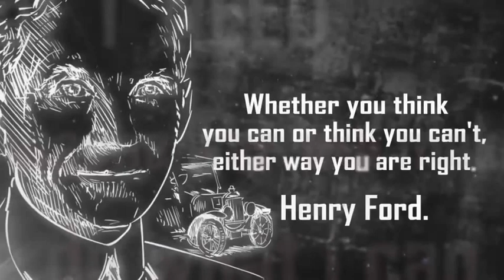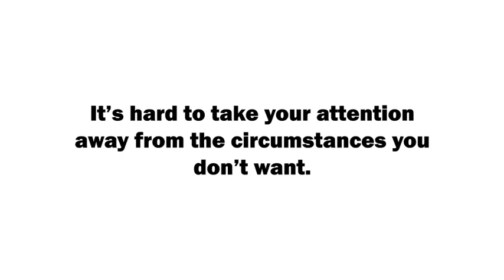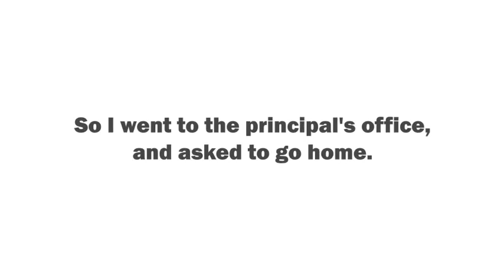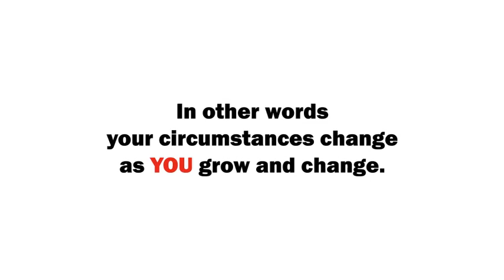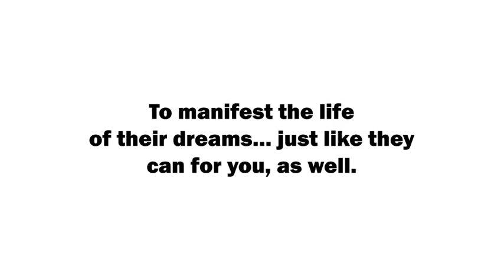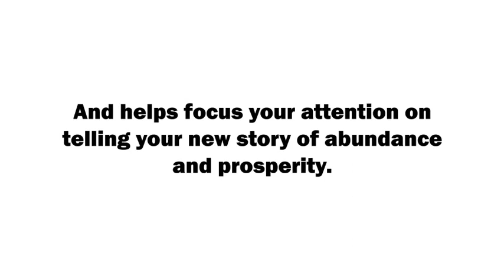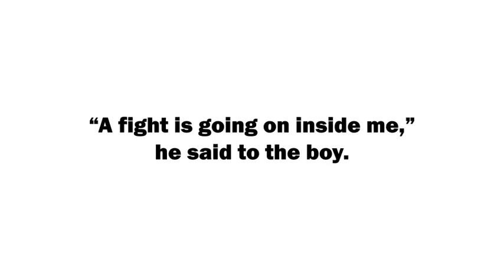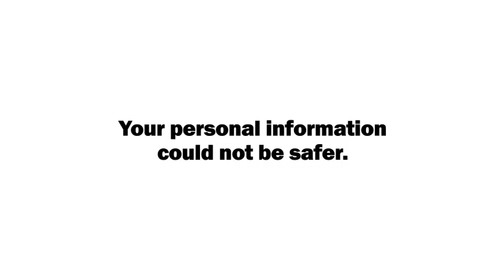Miracle Tone 528Hz? Build Your Life Brainwave Theta 4Hz-7Hz/Brain Healing Sound Frequencies/LOA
There’s actually a way to literally hypnotize your brain to ONLY focus on what you really want. While also ERASING years of negative, limiting thinking almost instantly.

Even better, you’re about to discover why this simple pair of headphones will become your most treasured possession Capable of helping you automatically turn that sub-atomic particle into the life of your dreams.
When everything else, including the Law of Attraction, meditation and visualization have failed.

If it sounds too good to be true, it’s not.
Imagine, no more struggling, No more making decisions out of fear, No more feeling like you don’t belong here in this body, on this planet.

Are you ready to HAVE everything you’ve ever dreamed and fantasized about, but never really BELIEVED you could achieve?
Now, what if someone can reprogram your brain to automatically have UNLIMITED wealth, happiness, pleasure, love, freedom and confidence. Would you want it?
Your brain is a super computer. Capable of “learning” new things… Without YOU, the person, ever having to “learn” anything.

Because It’s not your “conscious mind” that’s manifesting what you are and have. It’s a part of your brain that most people will never directly access, no matter how much they “learn” in school, seminars or books.

But there’s actually a way to easily and directly access this part of your brain, where you automatically create your reality… and instantly change it.

My name is Eddie Sergey. I’m not a scientist, a medical doctor or a psychologist.I’m a 4th grade dropout. I didn’t go to high school. I didn’t go to college. I didn’t read books. I didn’t even homeschool or have a curriculum. I was a feral hippie kid. Often homeless, always poor, and completely on my own. I’ve spent years of my life not knowing where my next meal would come from… or if I could find a floor to sleep on, rather than sleeping in the wet, dark, Maui jungle.

And whatever you’re feeling; whatever brought you here today, like financial struggles, autoimmune disease or a feeling of endless stress and fear in the pit of your stomach… I get it. And I know what it’s like to passionately, and desperately want to believe I CAN change my reality with my mind. But when it came down to daily life, I just didn’t trust it.

I didn’t truly believe. Because I had been so powerless, for so long.
Until this sound…Changed my life, forever. So please, read this page all the way through. I’m going to reveal the one thing I discovered. The one thing that transformed me From feral, homeless, hippie kid struggling to overcome my “brain cancer death sentence” struggling to eat, because we couldn’t even afford the dollar menu at Burger King struggling to feel safe… in such an unsafe-feeling world…Into self-made financially-abundant entrepreneur.

Now, if you’re thinking “Okay Eddie, so how does a now 37-year-old man, who has ZERO conventional education, work for himself, and live financially independently?” Well, I’ll tell you my quick, full story in a minute and:
How I used a simple pair of headphones to overcome my “poor” programming or mindset and achieved an incredible amount of wealth and abundance in my life.

But first, it’s important to understand HOW I even discovered this, and why “learning” from books, tutors, masters and teachers never worked for me. In fact, “learning” became my enemy.

And I’ve since discovered that “learning” is the worst thing you can ever do, if you want to deliberately and effortlessly change your life. Because it isn’t your “smarts” that creates or manifests anything in your life.
In fact, your intelligence, or what “you think you know”, gets in the way of letting in, what you’re asking The Universe for.

Here’s what I mean:
How many times in the last 5 minutes did you intend for something better, like more money, only to immediately think about and talk about what you don’t want?

Now, if you’re like most people, including me, It’s hard to take your attention away from the circumstances you don’t want.
That’s because your subconscious CAN’T let you focus on what you want.

Your subconscious is programmed to FORCE your attention to “see” what “it” wants you to see. It’s like a super computer, and it’s being run by OLD software.